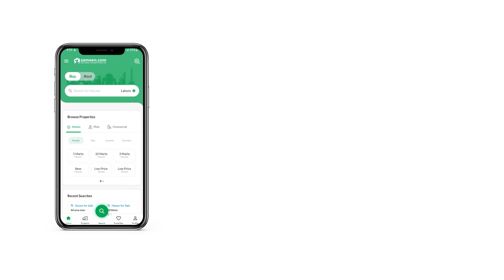167 SQYD FLAT FOR RENT IN PHASE 8 DHA DEFENCE KARACHI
2 Bed Partial Sea in Coral for Rent

Actual pictures are attached.

Whatsapp for visit between
12pm to 2pm in the afternoon
5pm to 7pm in the evening

Right Track Consultants
Amenities